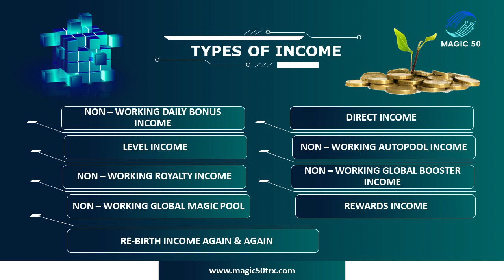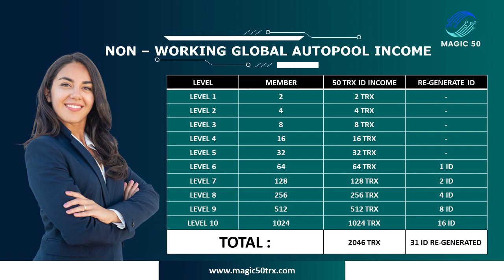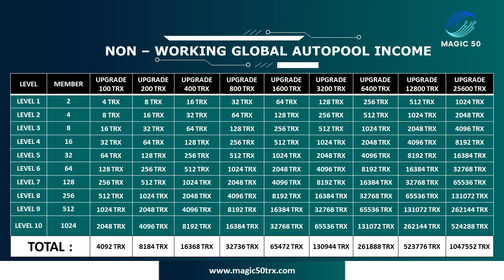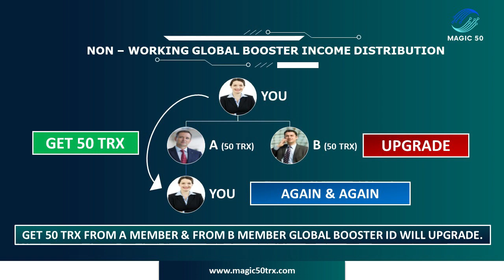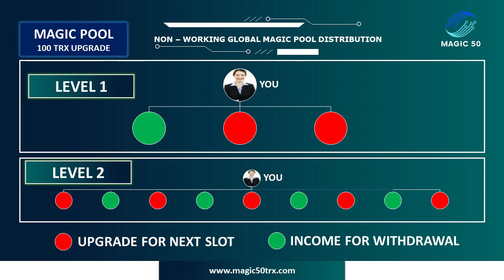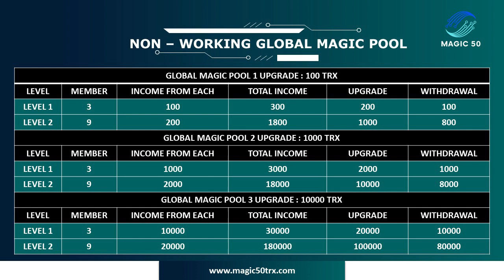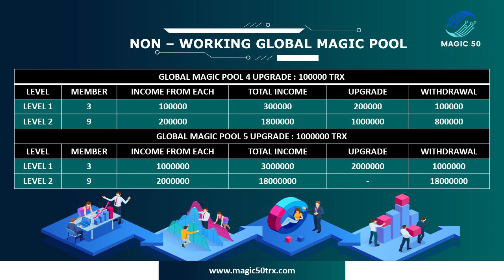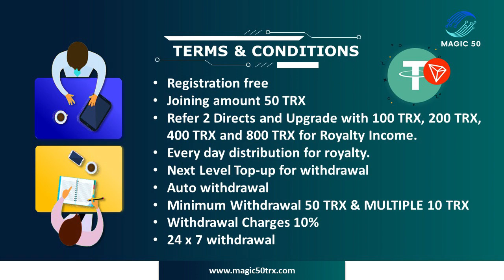New Plan || Magic 50 Full Business Plan In Hindi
मैं एक प्रचारक हूं मैं आपको  निवेश करने की सलाह नहीं देता पैसा इन्वेस्ट करने से पहले पूरी जांच पड़ताल कर लें अपनी जिम्मेदारी पर पैसा निवेश करें इसमें मेरा कोई योगदान नहीं होगा |

We are a Digital Marketing Agency Offering Graphic Design, Video Editing, Website Development, Content Writing, Voice Over, and Social Media Marketing Services.